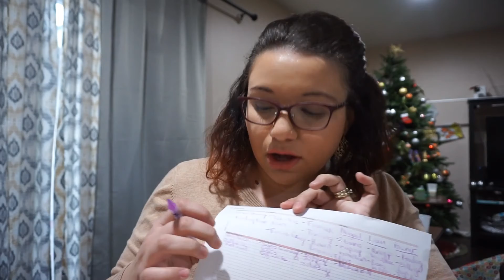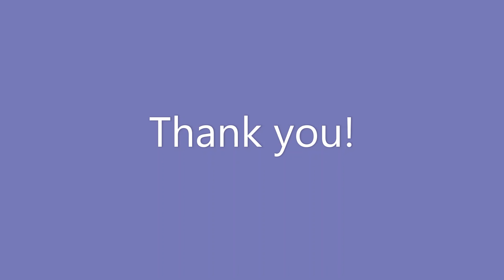Plan with me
Hi!